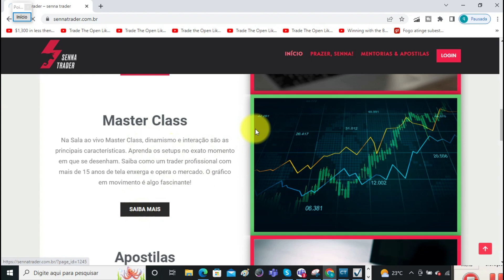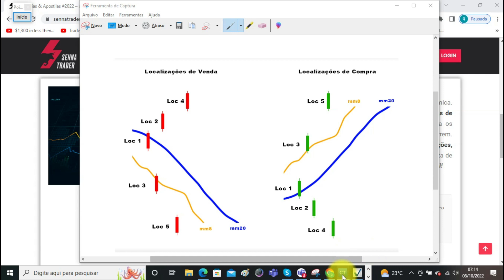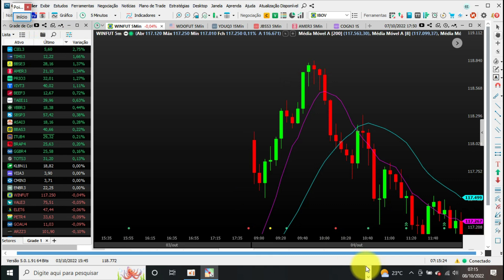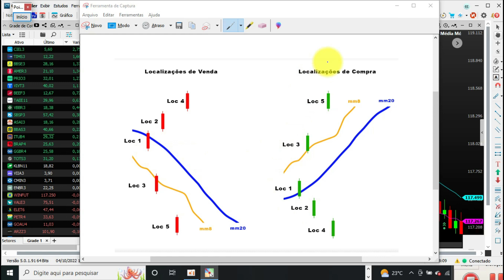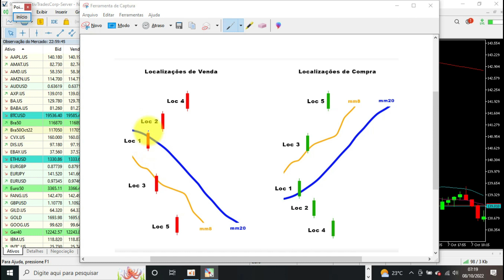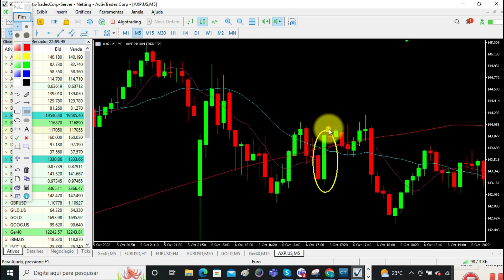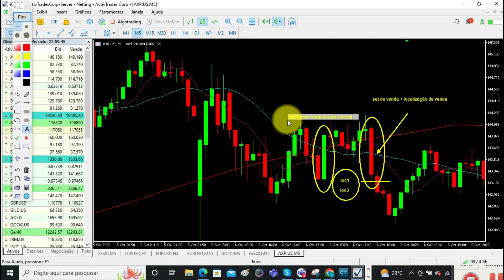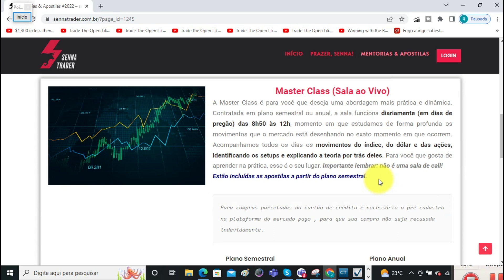🟢MEDIAS MOVEIS MM8 MM20 E MM200 + localizações e os set ups do método Oliver Velez